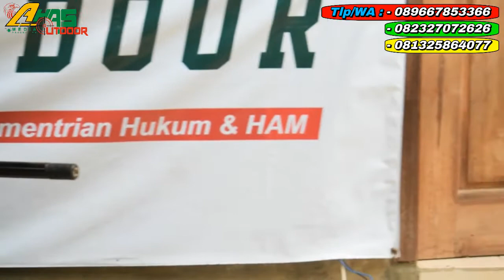PCP PREDATOR TACTICAL TABUNG 500CC DARI UQ ULTIMATE PES BOS SIDI PERMANA DI SUKABUMI JAWA BARAT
Terima kasih kawan Sudah menonton video kami...

Salam Dari Kami CV. AHAS OUTDDOR...
Toko jual senapan angin yang sudah Terdaftar Di kementrian HUKUM & HAM RI
Harga Murah, Kualitas terbaik, bergaransi dan Amanah

Untuk pemesanan Respon lebih cepat langsung WA ;
Admin 1: 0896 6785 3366 ( Syam )
Admin 2: 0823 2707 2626 ( Farid )
Admin 3: 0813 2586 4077 ( Aufa )

*Cara Beli diantara 3 cara :*
*1.* Beli  via WA dan Transfer via BRI

- Nama :
- Alamat  Lengkap :
- Kode pos :
- Nmr HP :

*3.* Beli dengan bayar di tempat setelah barang sampai (COD)